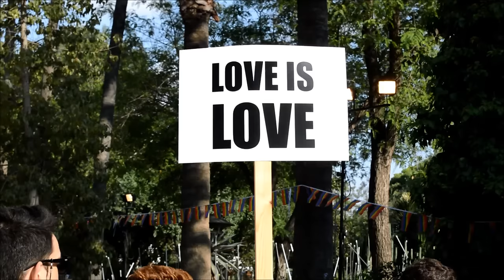Cyprus Pride 2015 | Danae Land